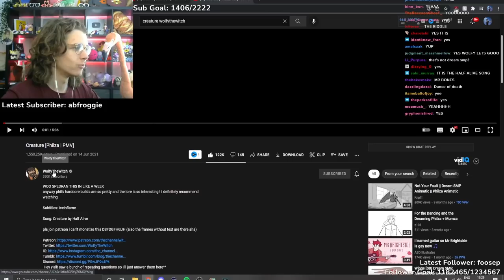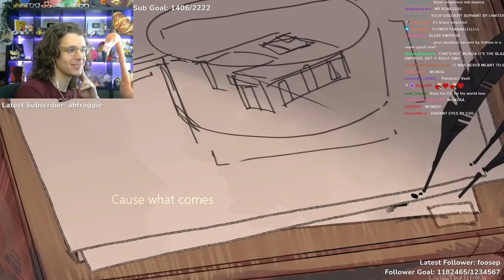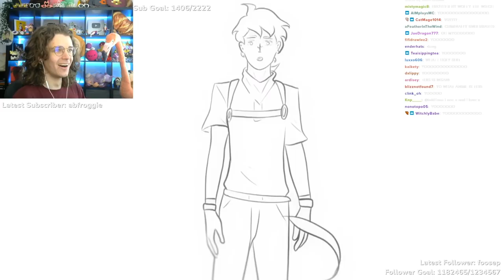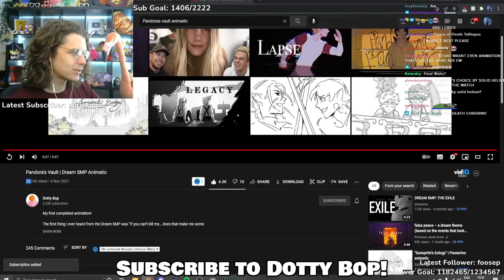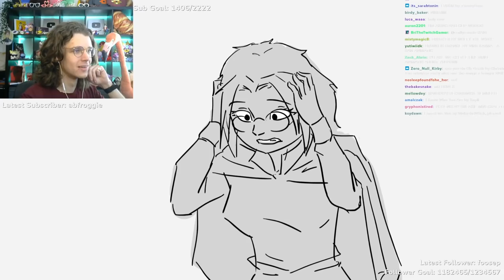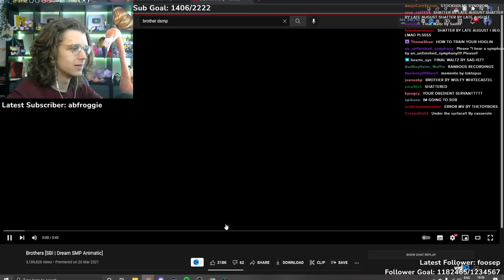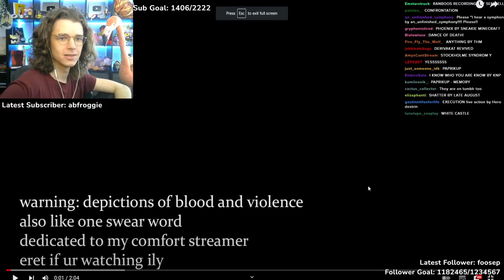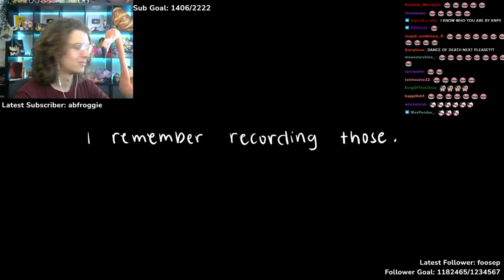Minecraft makes me Emotional - Eret REACTS to Animatics PART 9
0:00 WolfyTheWitch "Creature"
5:02 Dotty Bop "Pandora's Vault"
10:33 Solid Helium "RANBOO'S CHOICE"
14:22 Solid Helium "Technoblade is THE Danger"
16:25 WolfyTheWitch "The Plagues"
19:21 WolfyTheWitch "Brothers"
22:33 sableunavailble "The Ballad of Eret"
24:45 Semrielle "Ranboo's Recordings"